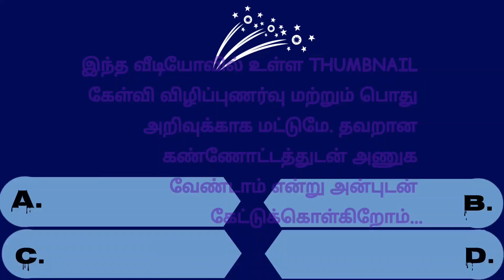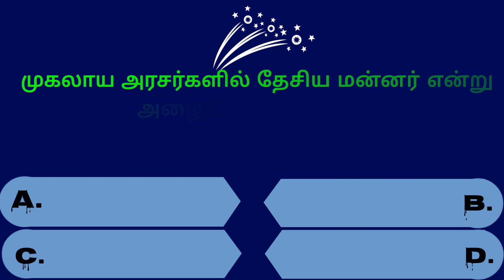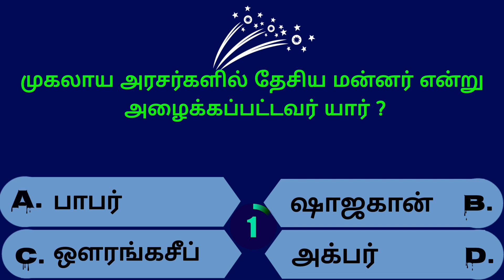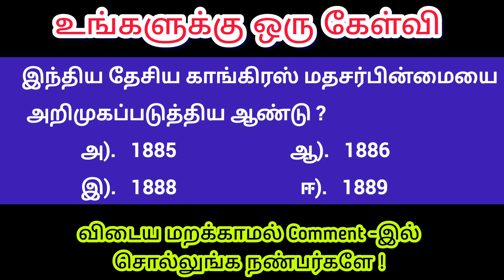Intresting questions in tamil, Episode - 301 Unknown facts, gk quiz in tamil, Vina vidai in tamil